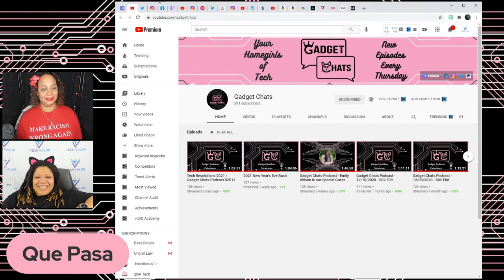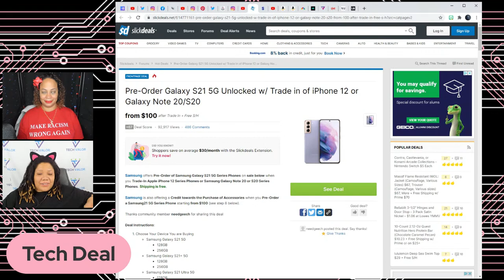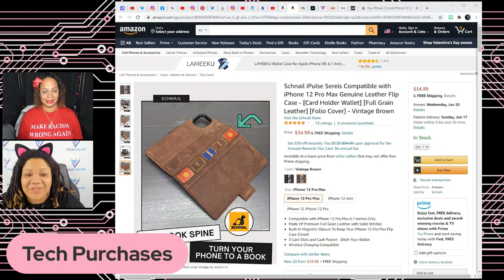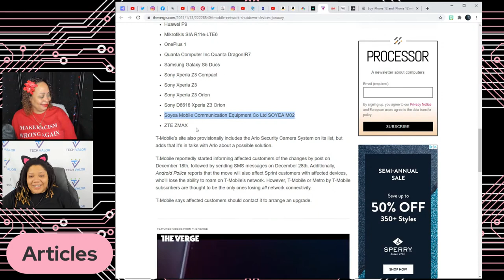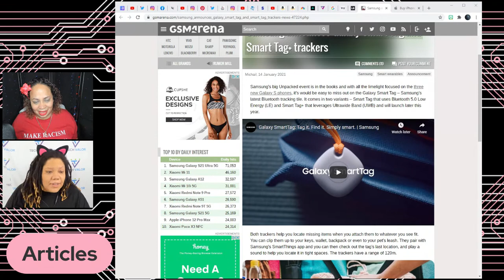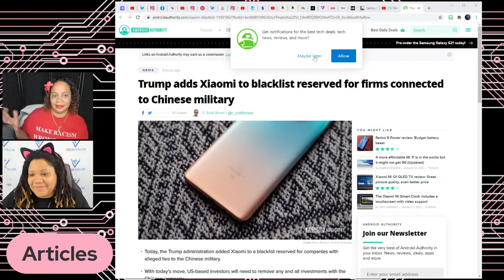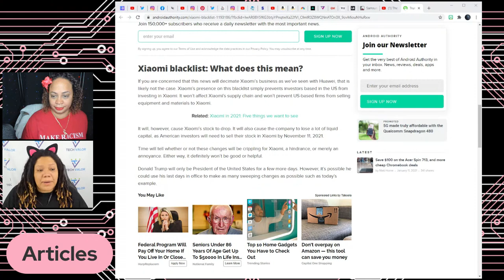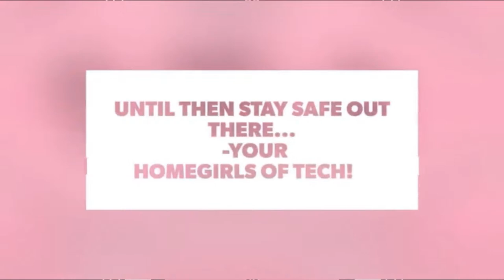Samsung Unpacked Event | Gadget Chats Podcast S2E13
~~~DEALS & STEALS~~~
Pre order the SAMSUNG Galaxy S21 Series, get up to $200 accessories credit, and up to $700 for your trade in phone. . .or $550 trade in credit for even an s10e or s20FE. $200 Accessories credit for the S21 Ultra, priced at $1199 $150 Accessories credit for the S21 Plus, priced at $999 $100 accessories credit for the S21, priced at $799  This is in addition to the $50 or $60 accessories credit if you "reserved" your spot to pre order through Samsung before today.  Workplace/EDU etc. discounts (on top left of page) take off $32.50 with a $550 trade in phone (i.e. S10e or s20FE), or $25.00 off with highest value trades (i.e. Note 20 etc @ $700 TIV)

***TECH PURCHASES***
Schnail Titan case & leather folio book case iPhone 12 Pro Max
🛒Leather Book

---ARTICLES---
CNBC: Signal and Telegram downloads surge after WhatsApp says it will share data with Facebook.
CNN: Why messaging app Signal is surging in popularity right now.

T-Mobile’s network will stop working with over a dozen older phones this month

Galaxy S21 through S21 Ultra, Galaxy Buds and SmartTag: Everything Samsung announced today

The Wall Street Journal: Amazon, Walmart Tell Consumers to Skip Returns of Unwanted Items

You Can Unlock 'Super Alexa Mode' With Cheat Code.